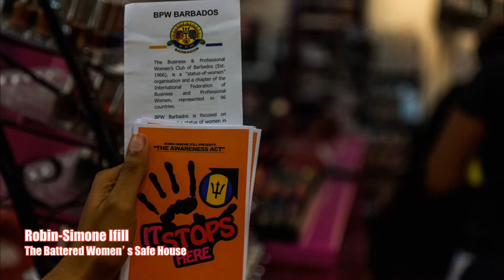Banks Calendar Girl Competition 2K15 Community Project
8 Charities in Barbados have benefitted from the 2015 Banks Calendar Girl Competition. An added element to the judging criteria saw the finalists each being paired with a charity and tasked to manage a community-oriented project.

For two weeks, Shanae Alleyne offered support to the Challenor Creative Arts & Training Centre; Rhea Arthur, The Hub; Robin-Simone Ifill the Battered Women’s Safe House; Renee Robinson the Service Alliance for Violent Encounters (S.A.V.E); Tia Sealy the Thelma Vaughn Memorial Home; Thea Tull the Barbados Alzheimer’s Association; Brandi Wallace the Geriatric Hospital; and Cherene Ward the Barbados Vagrants and Homeless Society.

This is the first time that a charity component was added to the competition with each contestant receiving a $500 contribution from Banks (Barbados) Breweries Ltd. to help them manage their respective projects.